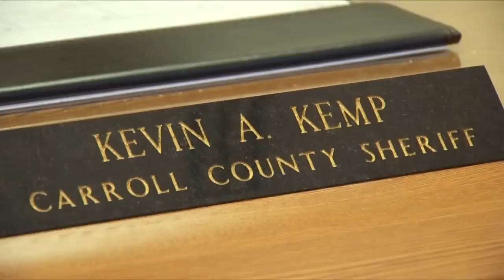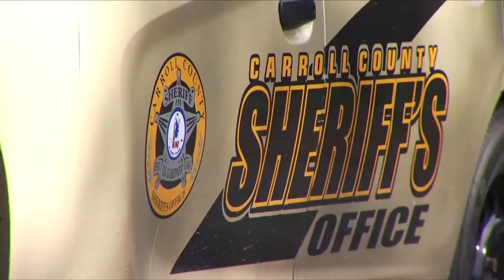Missing Child Logan Bowman's Remains Found Years Later.